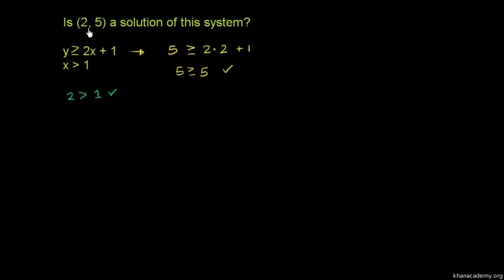Test af løsninger til ulighedssystemer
Original titel: "Testing solutions for a system of inequalities"

Test af løsninger til ulighedssystemer. Vi finder en løsning, der opfylder begge uligheder.